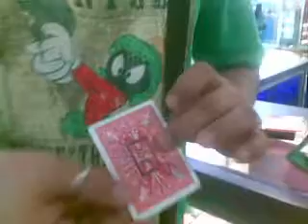My Take on Damien O'Brien -- Sign Off